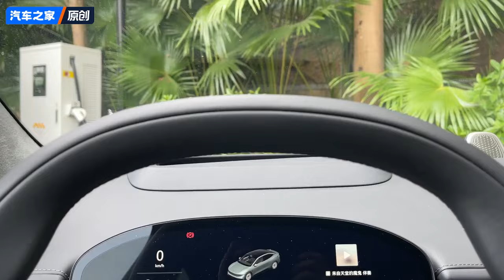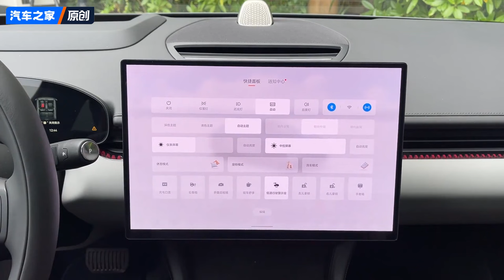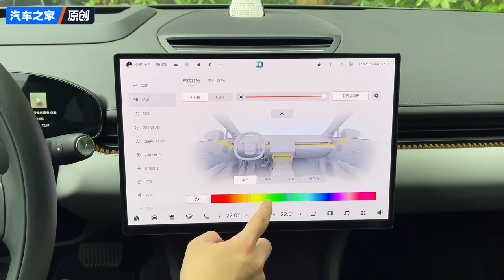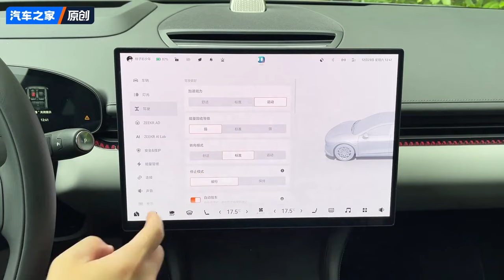2024 ZEEKR 007 Single Motor Lithium Iron Phosphate in-depth Walkaround!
ZEEKR 007 is personally designed by Stefan Sielaff's team, adopting Hidden Energy's minimalist luxury design language, with rounded front lines and slender headlights, which are technological and fashionable. According to the official statement, ZEEKR 007 will also be equipped with 90-inch ZEEKR STARGATE one-piece intelligent light screen, supporting customized light language settings, bringing a revolutionary lighting interactive experience.  Watch this video! Let’s chat in the comments together!

Autohome provides you with the most wonderful automobile news, market, reviews and shopping guide videos.
Choosing a car, buying a car or using a car, go to autohome!
★Videos are subject to the music copyright, which may lead to some clips without sound.